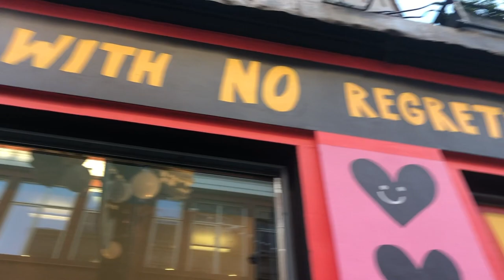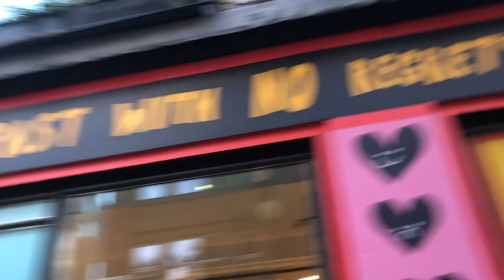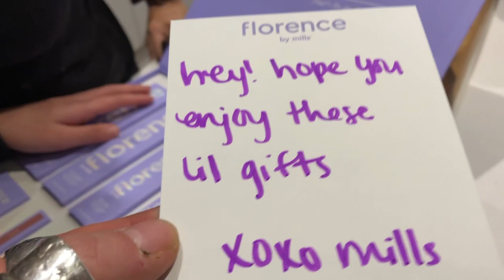VLOGMAS 9 - Christmas BAUBLE HEAVEN at Liberty, Nadia's PARENTS Pop in with PRESENTS & Maddie SINGS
CONFESSIONS OF A MODERN PARENT PODCAST